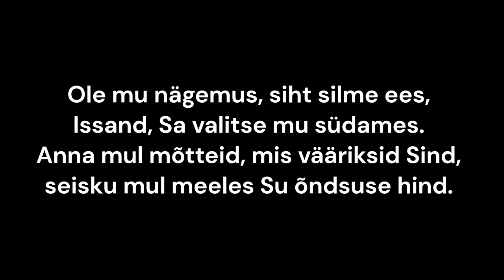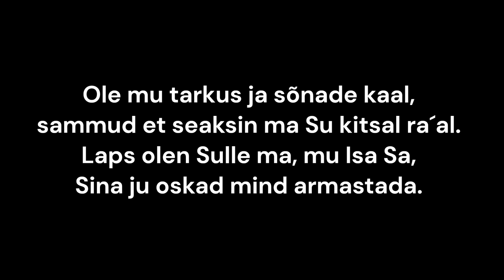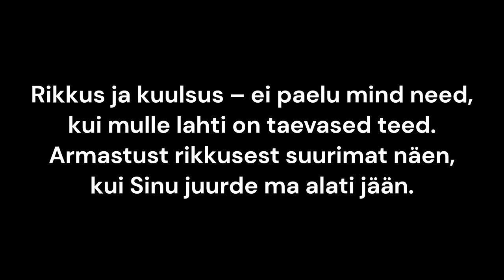368 Ole mu nägemus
Ole mu nägemus, siht silme ees,
Issand, Sa valitse mu südames.
Anna mul mõtteid, mis vääriksid Sind,
seisku mul meeles Su õndsuse hind.

Ole mu tarkus ja sõnade kaal,
sammud et seaksin ma Su kitsal ra´al.
Laps olen Sulle ma, mu Isa Sa,
Sina ju oskad mind armastada.

Usun, et võitlustes tõstad Sa käe,
kaitsed mind, kõrvale viid vaenuväe.
Varjupaik oled, mu kindlusevall,
Su vägi varjab mind siin taeva all.

Rikkus ja kuulsus – ei paelu mind need,
kui mulle lahti on taevased teed.
Armastust rikkusest suurimat näen,
kui Sinu juurde ma alati jään.

Issand ja Kuningas, Sind palun ma,
et taevakoju mind juhiksid Sa!
Olgu mu ümber ka pimedaim öö,
mu lootus Sina, Su lunastustöö.

Sõnad: Mary E. Byrne, Eleanor Hull
Muusika: Iiri rahvaviis
Tõlge: Anne Allpere